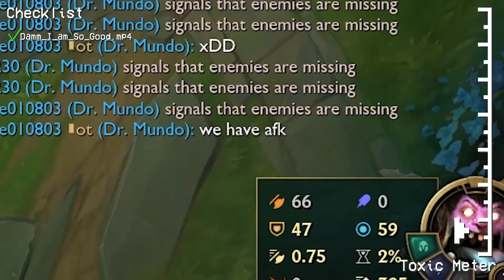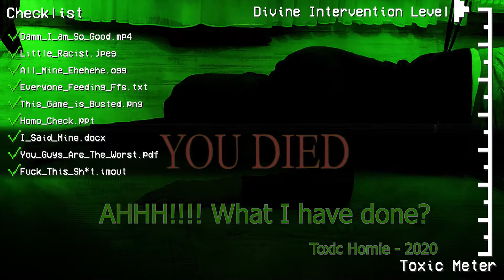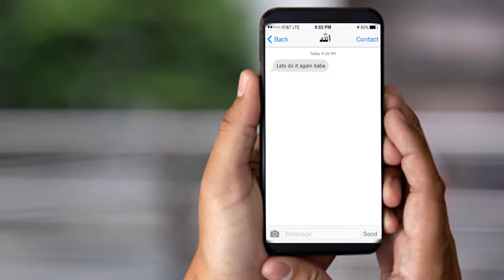If You Are Doing These 9 Things,You Are A Toxic Player | League Of Legends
A check list for toxic players. report them on sight.

Thanks to polish dudez for their help:
omuki
IsNotMe010803
Sokol1230

[Thanks]
Andrey Lebedenko for Sparkling my video.
And all the Youtube community for tutorials and tips.